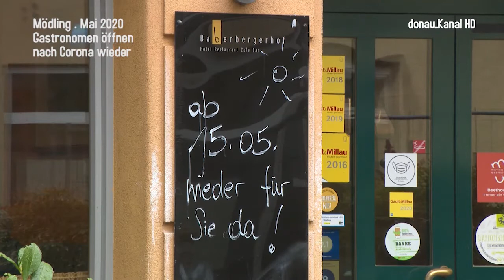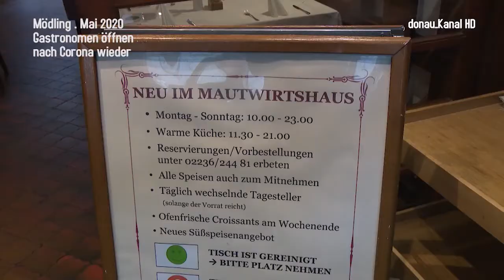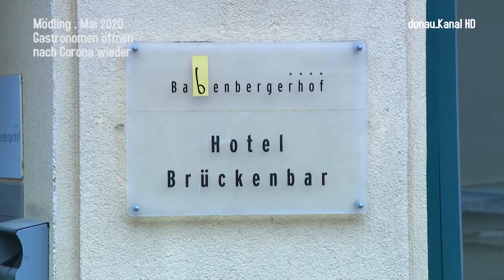Mödling . Gastronomen öffnen ihre Tore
In der Mödlinger Fußgängerzone riecht es wieder verführerisch nach gutem Essen. Mit dem 15. Mai 2020 öffnen die Gastronomiebetriebe ihre Türen. Sehr zur Freude der Gastwirte und Wirtinnen.